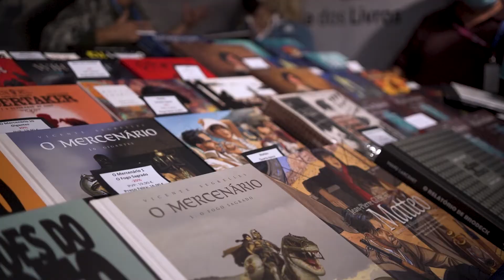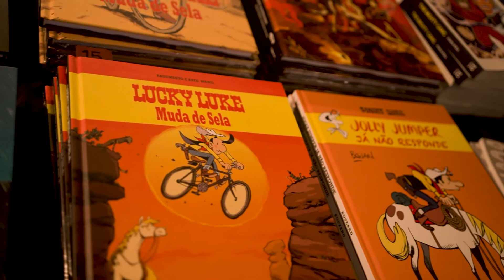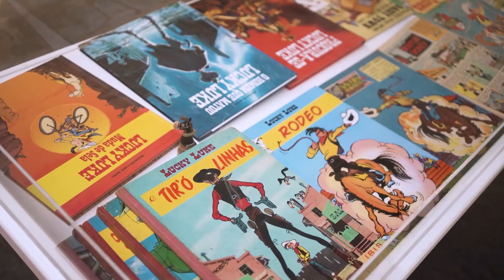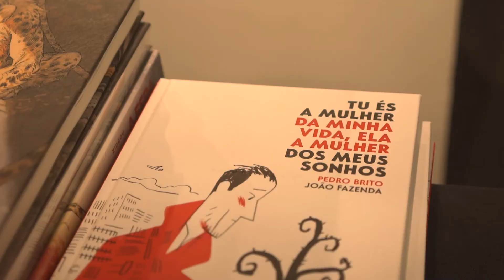Amadora BD 2021: A Seita, Devir, Luísa Louro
Estivemos no Amadora BD 2021 onde aproveitámos para conversar com Ana Lopes, da Devir, Luísa Loura e José de Freitas de A Seita. Brevemente novo vídeo com mais editoras e autores!

Pivots: Hugo Jesus, Ricardo du Toit e António Moura
Imagem/Edição: Tiago Ferreira